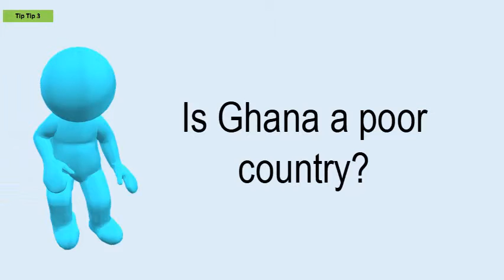Is Ghana A Poor Country?